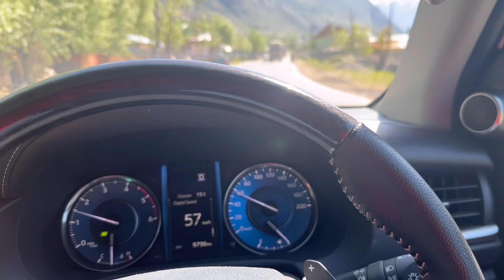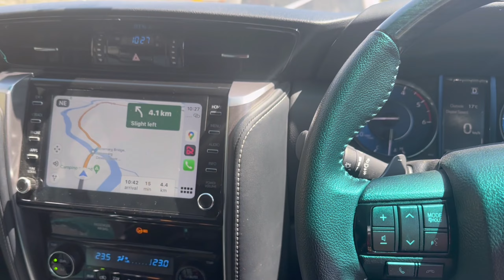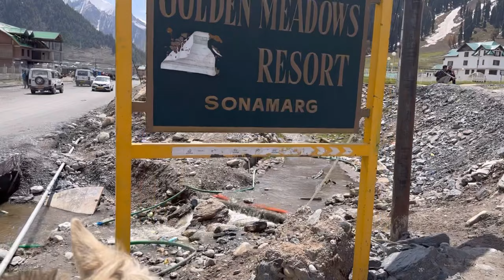Horse riding | Sonmarg Kashmir | The most beautiful place in india | INDIA TOUR DAY 6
HNJI KI HAAL JI TUHADA
AJJ TUHADE LAYI IKK HOR NAVA VLOG LAI K AYE  A
ASI RAZDAN PASS TO AA K FER ASI PAUNCHE
JI SONMARG WALH NU | JIHRI K KAFI LOCATION SOHNI C
TE NAL E HOUSE RIDING V KITI TE  NAL HE
SANU ETHE GUIDING WALYIA NE DASIYA
K ETHE KAFI BOLLY WOOD FILMA V BANYIA NE
LOCATION KAFI SOHNI C
BAKKI TUCI VLOG NU END TAK JROOR VEKHYIO JI |